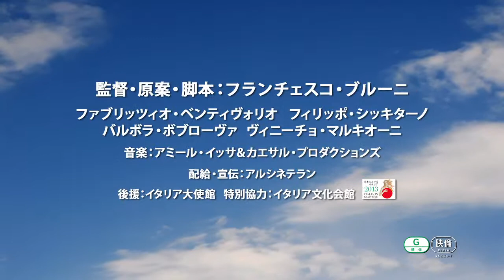『ブルーノのしあわせガイド』予告編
『ブルーノのしあわせガイド』
春、シネスイッチ銀座ほか全国順次ロードショー
配給：アルシネテラン
(C)2011  I.B.C. Movie